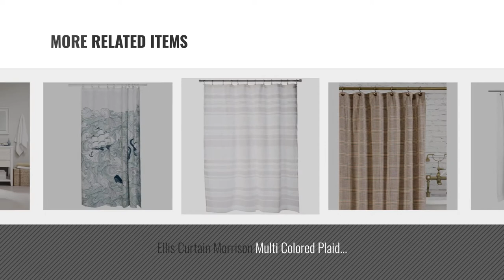Top 10 Shower Curtains Cotton [2018]: mDesign Hotel Quality Polyester/Cotton Blend Fabric Shower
Black Friday / Cyber Monday mDesign Hotel Quality Polyester/Cotton Blend Fabric Shower Curtain, Rustproof Metal by MetroDecor

Black Friday / Cyber Monday mDesign Hotel-Style Cotton/Polyester Blend Fabric Shower Curtain - Extra Long, 72" x 96", by MetroDecor

Black Friday / Cyber Monday Cotton Shower Curtain - White 7 oz. Duck Fabric, Made in USA by Bean Products by Bean Products

Black Friday / Cyber Monday Sturdy Cotton Duck Shower Curtain, TUB Size, White by Mountain Laurel Mercantile

Black Friday / Cyber Monday InterDesign York Waffle Weave Shower Curtain – Mold & Mildew Resistant Hotel Weight by InterDesign

Black Friday / Cyber Monday Carnation Home Fashions Waffle Weave 100% Cotton Shower Curtain, Size 72"x72", White by Carnation Home Fashions

Black Friday / Cyber Monday Ellis Curtain Morrison Multi Colored Plaid 100-Percent Cotton (Shower Curtain, 72 x 72", by Ellis Curtain